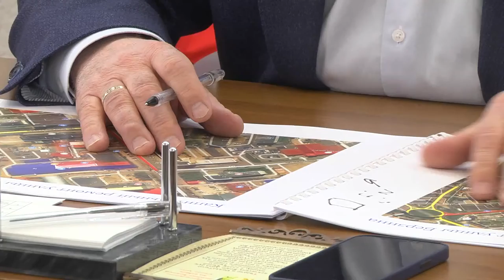Безопасные автомобильные дороги